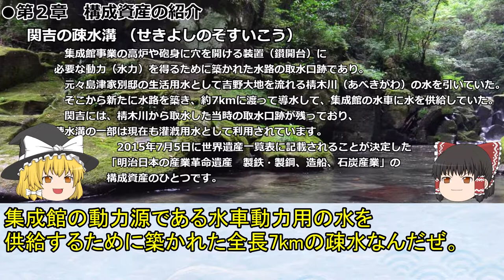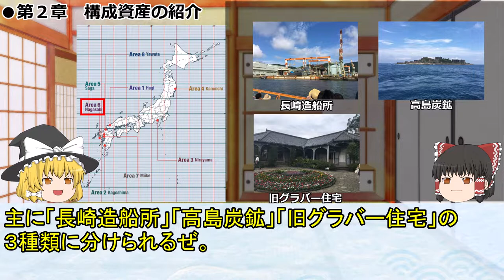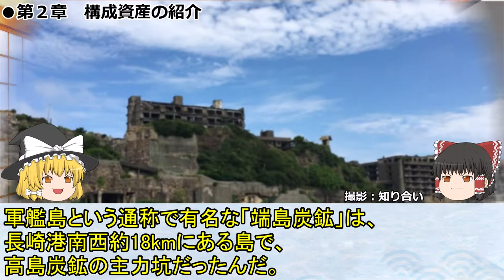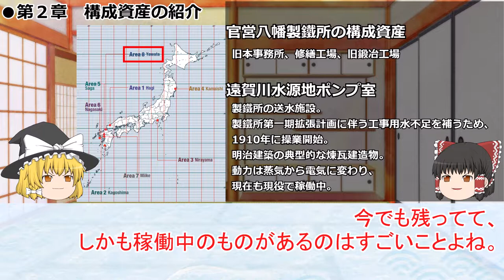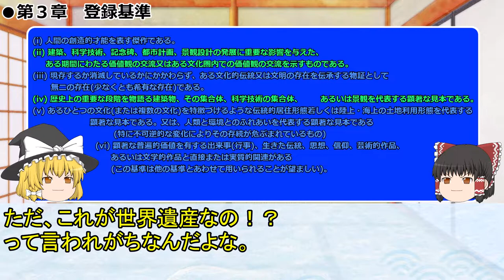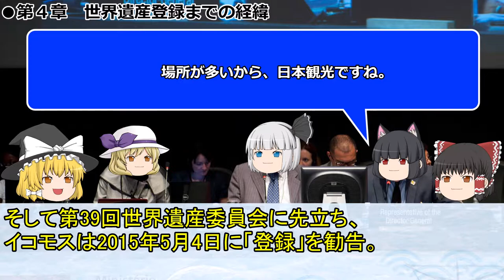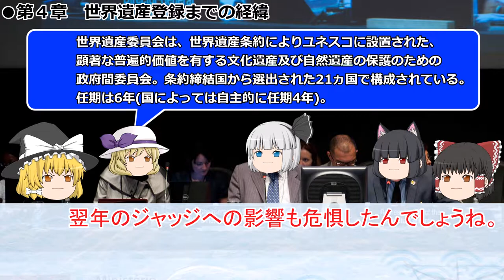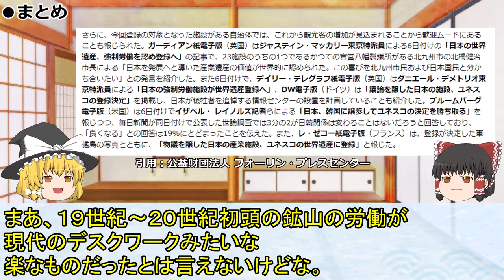日本の世界遺産 第23回 明治日本の産業革命遺産 製鉄・製鋼、造船、石炭産業【軍艦島】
日本の世界遺産 第23回 明治日本の産業革命遺産 製鉄・製鋼、造船、石炭産業
Sites of Japan’s Meiji Industrial Revolution: Iron and Steel, Shipbuilding and Coal Mining

　19世紀後半から20世紀初頭の日本において、西洋から非西洋への産業化の移転が成功したことを示す一連の産業遺産群で、九州、山口県を中心に広範囲に広がる23の構成資産からなる。封建制度下の日本が欧米から技術移転を模索し導入した技術を、国内の需要や伝統に適合するよう改良し、日本が短期間で世界有数の産業国家になった過程を物語る。製鉄・製鋼、造船、石炭という基幹産業からなる技術の集合体は、非西洋国家で初めて産業国家化に成功した世界史上特筆すべき業績を証明している。

　The site encompasses a series of twenty three component parts, mainly located in the southwest of Japan. It bears testimony to the rapid industrialization of the country from the middle of the 19th century to the early 20th century, through the development of the iron and steel industry, shipbuilding and coal mining. The site illustrates the process by which feudal Japan sought technology transfer from Europe and America from the middle of the 19th century and how this technology was adapted to the country’s needs and social traditions. The site testifies to what is considered to be the first successful transfer of Western industrialization to a non-Western nation.

引用

公益財団法人 フォーリン・プレスセンター

BGM関連
曲名：「茶屋にて」
作（編）曲 ： MATSU
サイト名：DOVA-SYNDROME

曲名：報・連・相
作（編）曲 ： ゆーぎり
サイト名：DOVA-SYNDROME

曲名：メイク ア ロケット
作（編）曲 ： かずち
サイト名：DOVA-SYNDROME

曲名：Beautiful City
作（編）曲 ： FLASH☆BEAT
サイト名：DOVA-SYNDROME